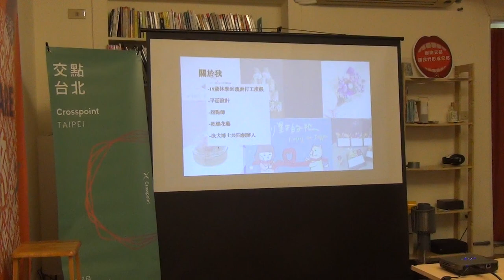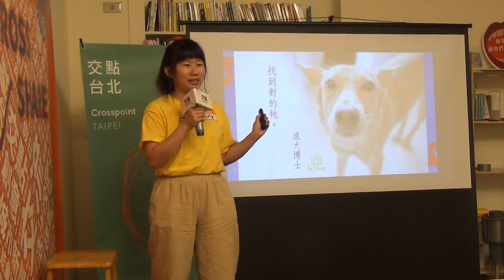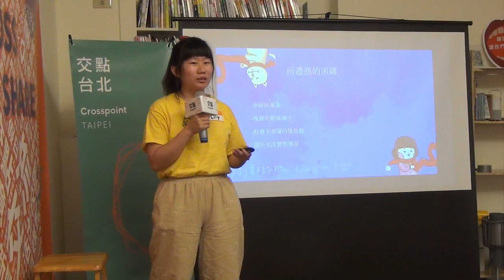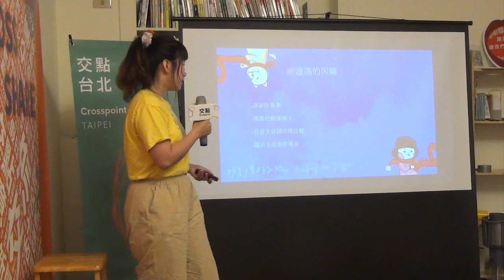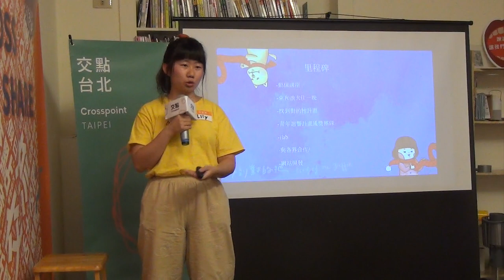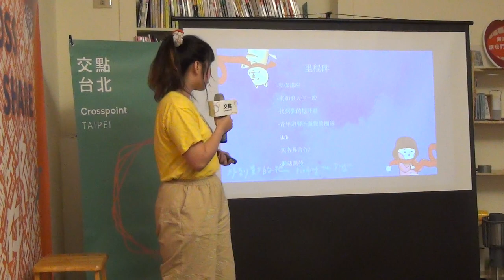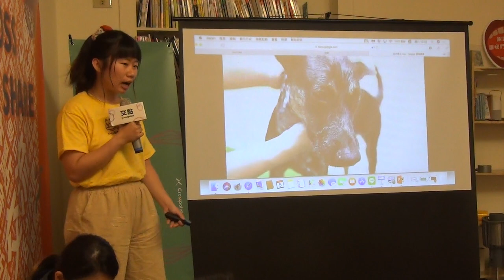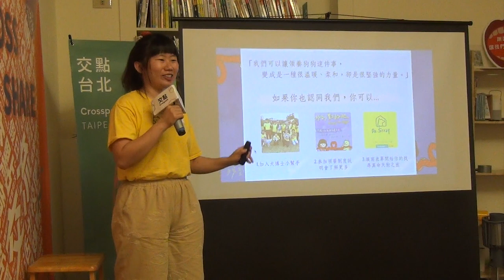翁欣怡 《人與狗狗之間的微妙關係經營 從工作犬到家人》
🐶我們並沒有想要讓流浪狗消失，我們希望可以是人類和狗狗和平幸福的共同生活。

從全縣第一的資優生到全校最後一名的叛逆女子，我的人生在19歲休學到澳洲打工度假後才正式開始。
旅遊讓我的眼界及思想變得寬廣，回台灣後開始嘗試許多不同的人生選擇，像是認真當一個體制內的好學生(然後沒有成功)，因為轉學考而正式接觸表演藝術，還有終於開始朝著自己有興趣的領域學習。
這一路上習得了平面設計、乾燥花藝、甜點製作等等技能，也接觸新創圈與社企產業，還有為了自己一職都很關心的議題努力。
目前的我是浪犬博士的共同創辦人兼設計師，同時為混血公寓的經營者，也在一個文創禮品電商擔任設計師。
以上是一些關於我的斜槓人生，而我的那些斜槓項目則會持續增加，故事未完待續...